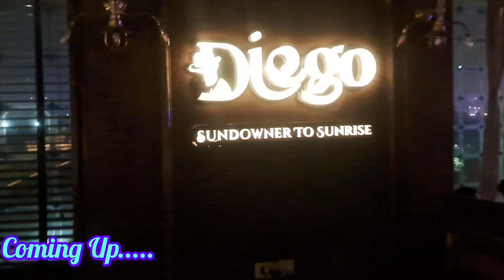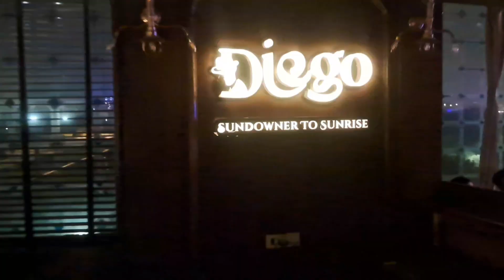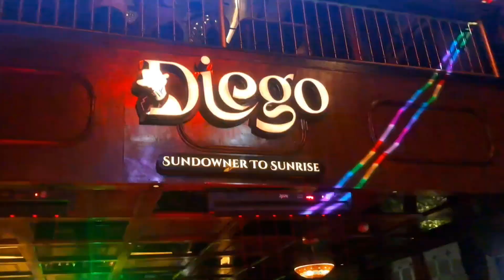Night Club In Gurgaon | Club in Gurgaon Secto 29 | Best NCR Club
Plan your weekend nights in sector 29 gurgaon with best friends, 20 best bars and clubs in sector 29 gurgaon. The Sector 29 market in gurgaon has transformed itself into a heaven for foodies from a commercial space, as more and more restaurant and bars pubs spring up here.
Where you can transform your boring night into a memorable one!

Also the molecule shaped ceiling lights and use of liquid nitrogen create an atmosphere of excitement and apart from that, the whole ambience of the place along with fresh beer and dance floor make this the best bar in sector 29 gurgaon and even in the whole Gurgaon!

Nearest Metro Station IFFCO Chowk

sector 29 gurgaon nightlife
sector 29 gurgaon
gurgaon sector 29
sector 29 lounge gurgaon
sector 29
lost lemons sector 29 gurgaon
kingdom of dreams sector 29 gurgaon
gurgaon sector 29 leisure valley park
gurgaon night club
warehouse cafe sector 29 gurgaon haryana
sector 29 gurgaon pubs
sector 29 gurgaon club
night clubs in gurgaon
best pubs and night clubs in sector 29 gurgaon
gurgaon night life
gurgaon nightlife
sector 29 gurgaon night club
How to reach sector 29 gurgaon
How to reach sector 29
Nearest metro station sector 29
Metro station near by sector 29
Best pubs in gurgaon
Pubs in gurgaon Sector 29
Which is the nearest metro to gurgaon sector 29
Which sector is famous for pubs in gurgaon
What is the postal code of gurgaon sector 29